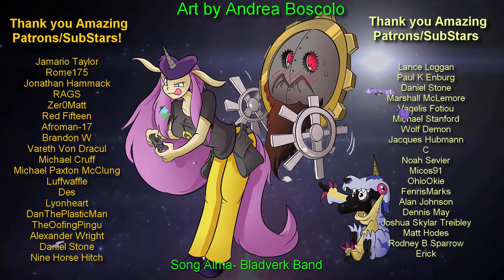Suffering Through Gender Bender DNA Twister Extreme Part 15